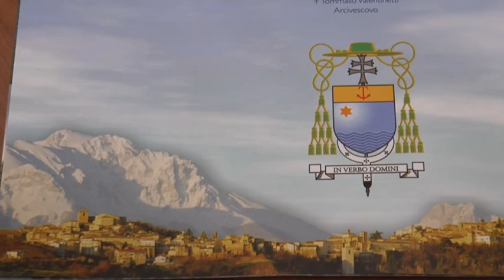Penne. Torna la festa di San Massimo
Dopo anni di assenza torna, a Penne, torna la Festa di San Massimo organizzata da un comitato feste neo costituito